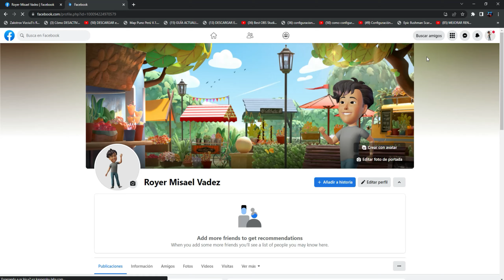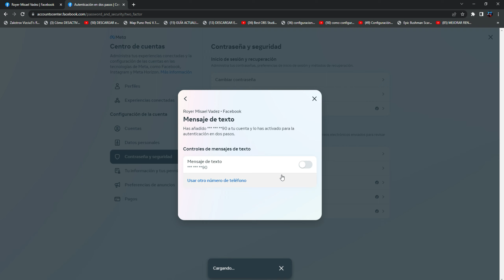Como Desactivar La Verificación En Dos Pasos Mensaje De Texto En Facebook Nueva Actualización 2024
"Descripción": Como Desactivar La Verificación En Dos Pasos  Mensaje De Texto En Facebook Nueva Actualización 2024

"Complementos":
-Comparte